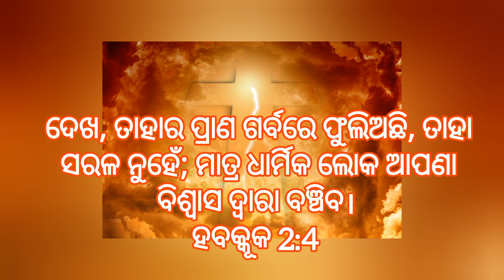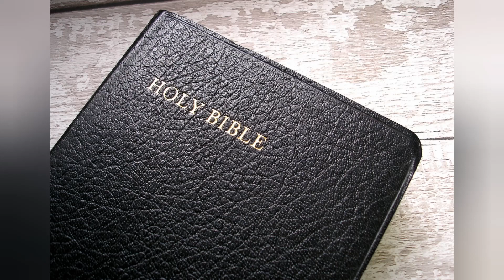Jisunka thare biswasa karibara Lavo || Susamachar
Your query -

    In this video I have explained the benefits of faith on Jesus Christ. If anyone believe in Jesus, what benifits shall he/she get from him? Let's learn it.

Vranta
Christian persecution
What is faith in Jesus Christ mean
What is the faith of Jesus in the Bible
Faith meaning
Bible study in odia
ଆତ୍ମିକ ଯାତ୍ରା
Aatmika jatra
Vranta
Christian persecution
Faith meaning
Biswasa rupaka jinisa kan ate
Biswasara satru
Biswasara satru kie
Drudha biswasa kan
Drudha biswasa kipari Kariba
Jisunka thare biswasa
Biswasa kan paain Kariba
Biswasara prakara Veda
Biswasare jisunkara Shakti
Baibel odia
Christian message
Sikhya
Susamachar
Jisunka thare biswasa karibara Lavo